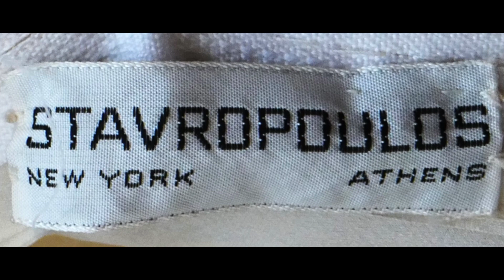vintage clothing in our next auction 28th April 2023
Brentford Nylons! American Tan tights, let's go back to the 1970's for a fashion frenzy that will make you want a Babycham and chicken in a basket!
Planning a fancy dress party, a crazy jumper night or just loving the cut and couture of crimplene?